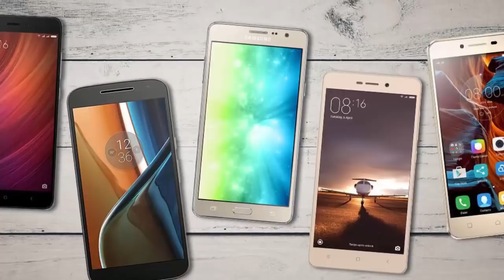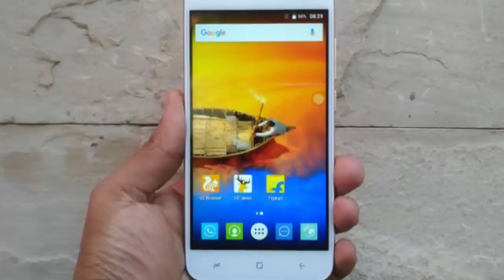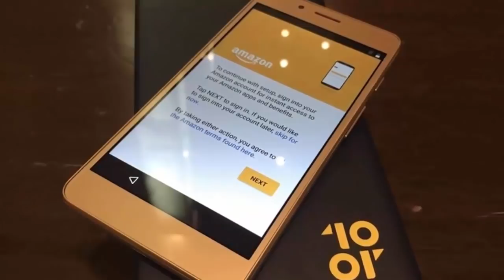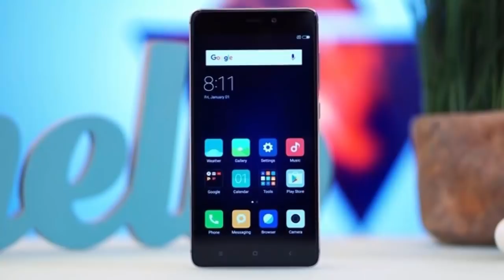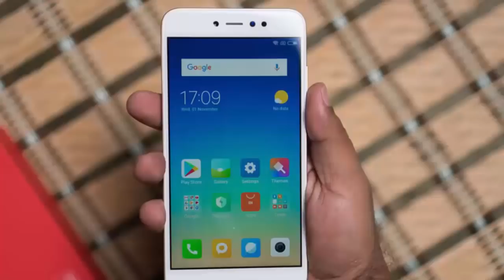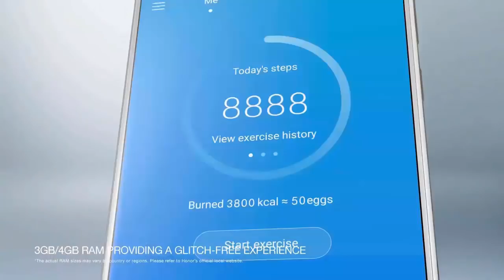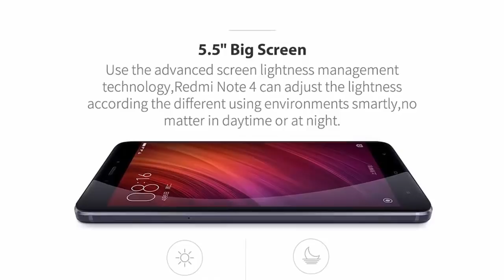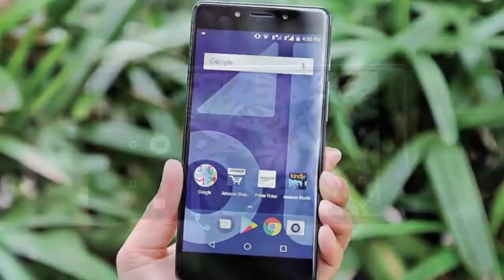Top 3 Best Smartphones Of 2017 (Part-1) | ADTech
1-Tenor D:- Upcoming
2-Redmi 5A:-Upcoming
3-iVooMi Me3

1-Infocus Vision 3
2-Xiaomi Redmi 4
3-Infinix Hot 4 Pro

1-10.or G
2-Xiaomi Redmi Note 4
3-Honor 6X